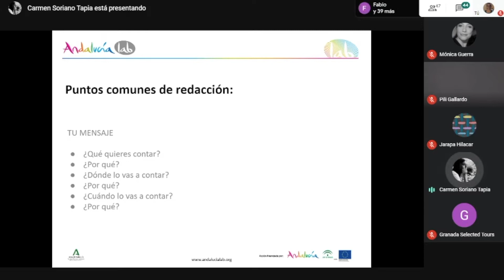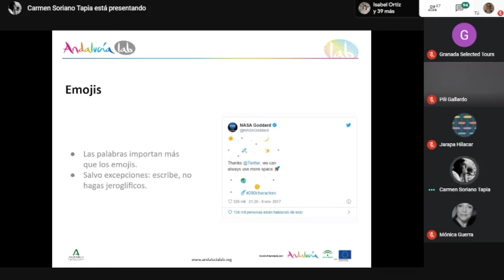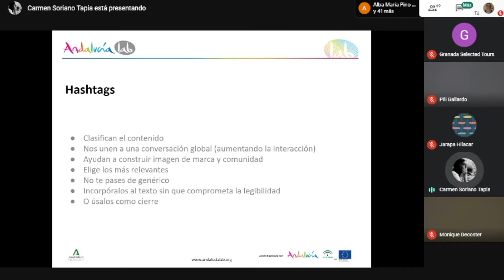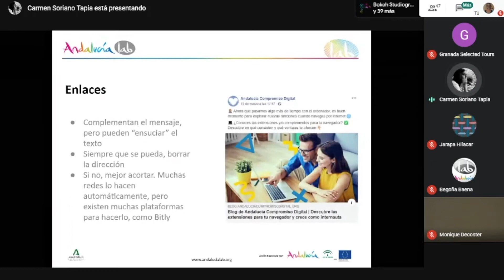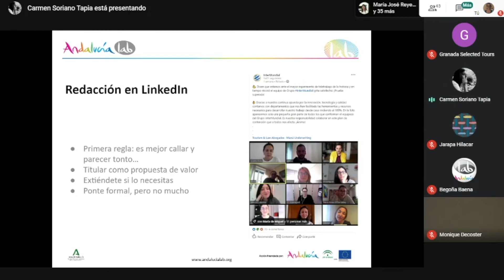Píldoras de conocimiento con Andalucía Lab: Aprende a escribir textos que venden, copy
En este vídeo la ponente Carmen Soriano nos da algunos consejos,  extraídos de su taller con Andalucía Lab: "Aprende a escribir textos que venden, copy".

Apúntate a nuestros talleres online gratuitos, dirigidos a pymes, emprendedores y profesionales del sector turístico,

¡Te esperamos!